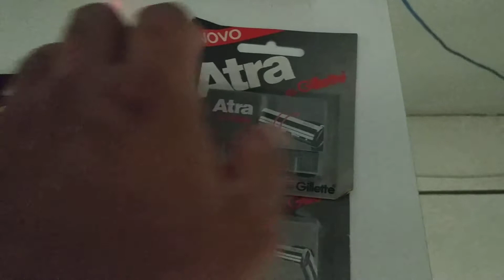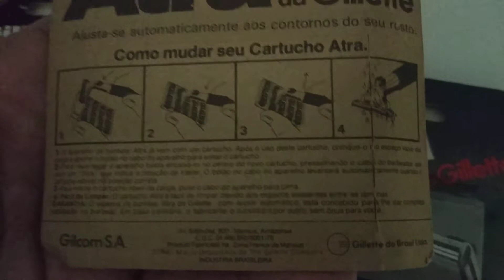Gillette GII ATRA